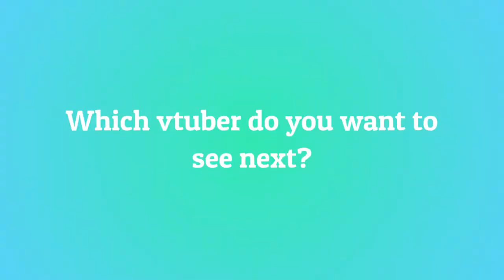10 Most Viewed MinyaSeptember Clips July 2021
Check out minyaseptember!